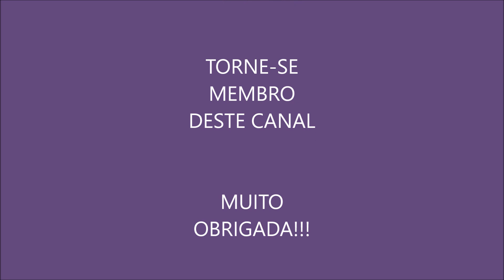O LIVRO DE URÂNTIA - AUDIOBOOK - VÍDEO 60